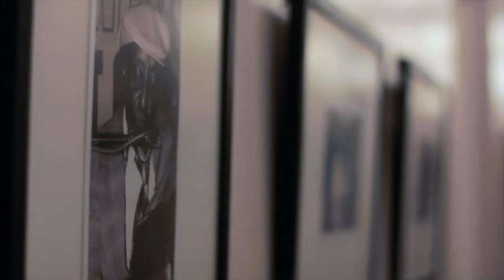Album Launch Draft 280113